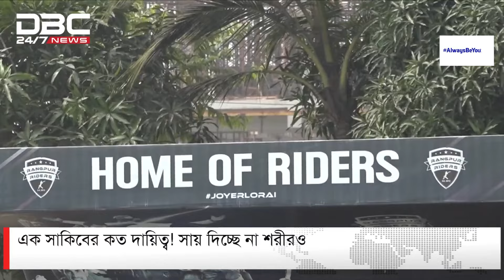এক সাকিবের কত দায়িত্ব! সায় দিচ্ছে না শরীরও | DBC NEWS